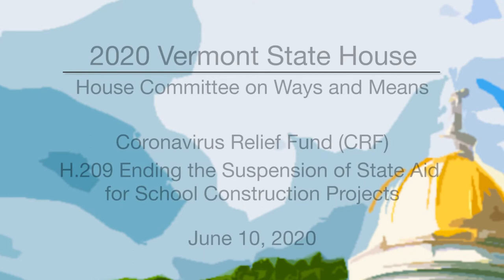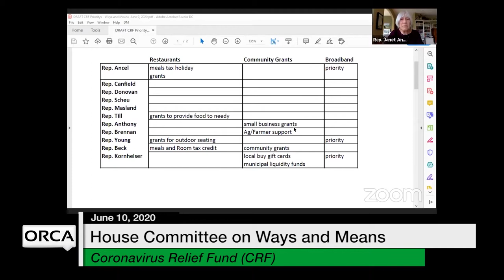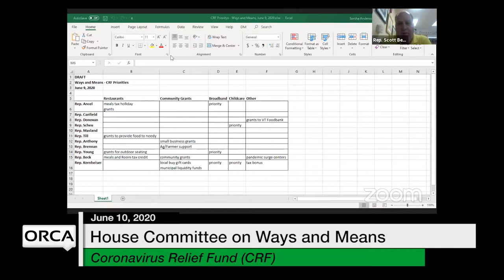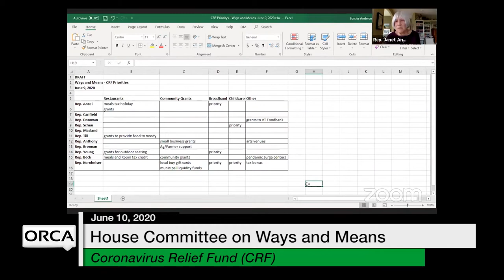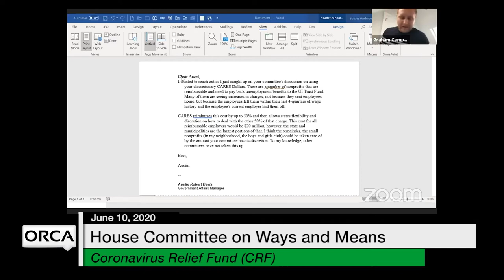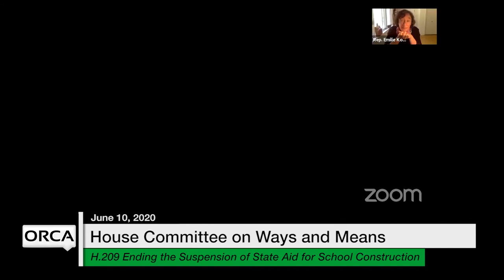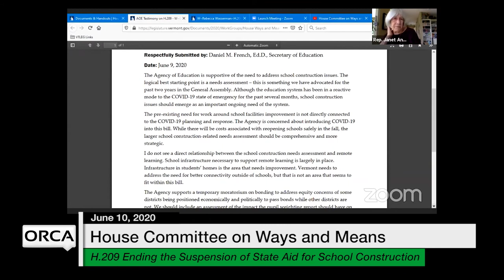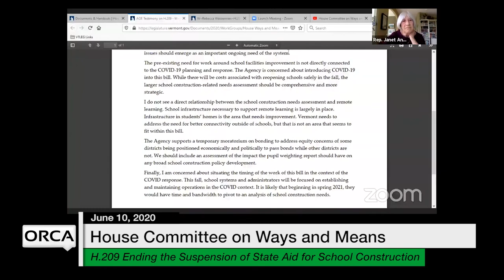Vermont State House - Coronavirus Relief Fund (CRF), H.209 School Construction Projects 6/10/2020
Coronavirus Relief Fund (CRF), H.209 Ending the Suspension of State Aid for School Construction Projects